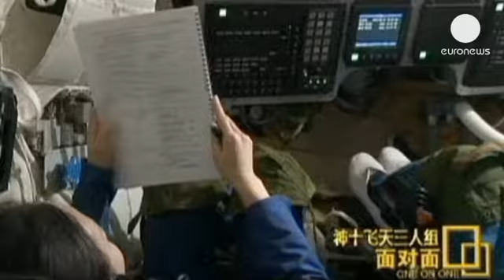China vuelve hoy al Espacio con una misión tripulada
Con su quinta misión tripulada, compuesta por tres astronautas, tres miembros de la Fuerza Aérea,...

Con su quinta misión tripulada, compuesta por tres astronautas, tres miembros de la Fuerza Aérea, entre ellos una mujer.

La nave Shenzhou 10 será lanzada desde un lugar remoto en el desierto del Gobi y una vez que esté en órbita, se acoplará a la Tiangong 1, un módulo del laboratorio espacial experimental chino.